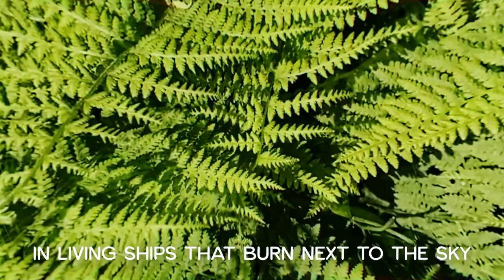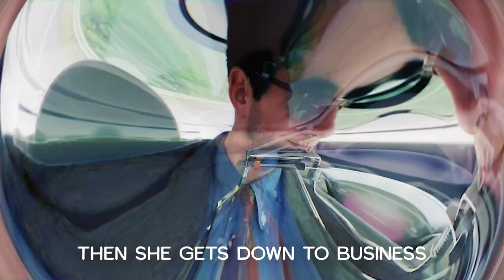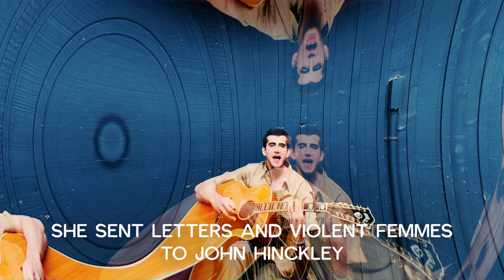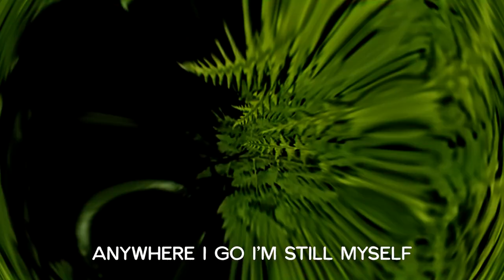Empty Country "Pearl" [Official Lyric Video]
Empty Country "Pearl"

Music/ lyrics by Joseph D’Agostino

Produced by John Agnello and Empty Country

Engineered by John Agnello

Mixed by John Agnello at The Rabbit Hole in Raleigh, NC.

Additional engineering and FX processing by Empty Country

Mastered by Greg Calbi at Sterling Sound

Grandpa Aaron prophesied
The year the messengers would arrive
In living ships
That burn next to the sky
Home from school
I’m on suspension
For selling all my Ritalin
Mare makes eggs
Then she gets down to business
By 3 she’s comatose
Dark den
Snowy television
So I’m learning “Cherub Rock”
On an ex’s electric guitar
A flat affect
But I really care
I see some far-out shit that isn’t there
It’s in our blood
And our dust-colored hair
Mare’s been toast since ‘84
She lost some friends
Then she lost some more
She sent letters and Violent Femmes to John Hinckley
When she had me she was 39
A pickled Pearl, but I was pretty much fine
When the future’s written
You just kinda have to resign to it
Any day
We’ll escape from our heads
From the chain of consequences
And ascend
Mama, I can’t  leave you here in hell
Anywhere I go I’m still myself
I’m a tunnel caving in
And a goddamn great American
Any Day
And recall everything forgotten